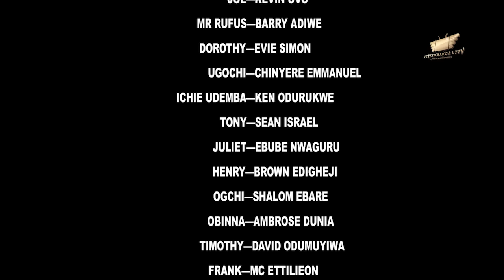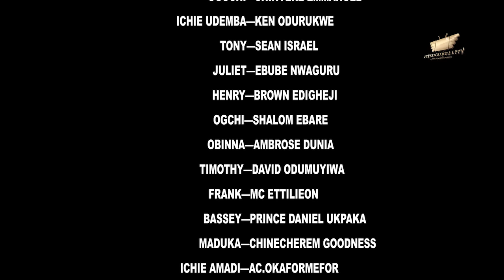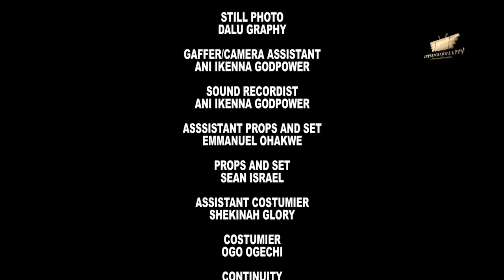GOZIE THE LOSER Pt. 2 (latest movie) Zubby Michael 2024 latest movies Queeneth Hilbert latest movies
Gozie (ZUBBY MICHEAL)suffers in the hands of poverty & must do all he can to provide for his sick mother even if it involves selling CASKETS. Chika(QUENNETH HILBERT) must endure the hate from her promiscuous siblings and enabling mother as she fights to win in the race of Christianity.
Starring: ZUBBY MICHEAL,QUEENETH HILBERT,JOYCE KALU  and many more.
SCREENPLAY: EBUKA ONUMA
EXECUTIVE PRODUCER:  SUNDAY OMOROGBE
EDITOR:  YOUNG G OBI
DIRECTOR:  KEVIN UVO
COMPANY: SUNYRICHY TEK LTD
YEAR:  2024